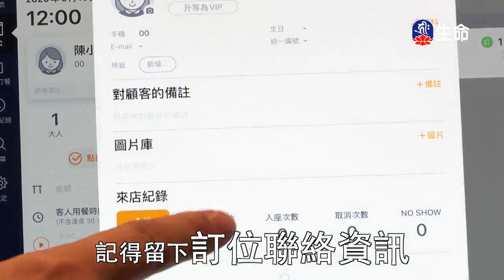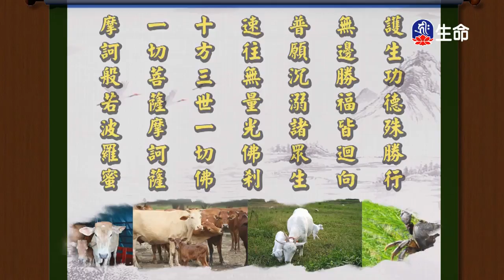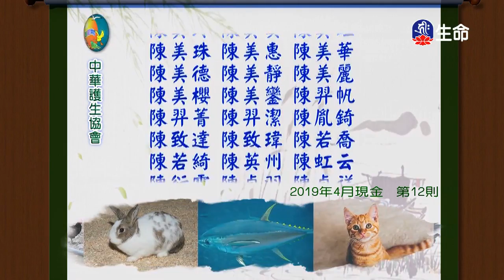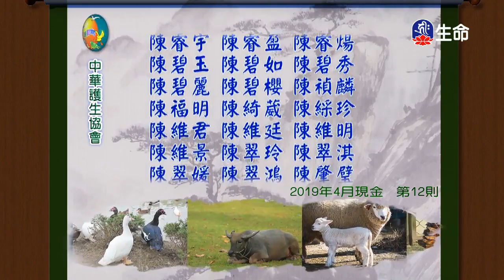心好命就好-4_海濤法師般若講座_(lifetv_20200513_06:00)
海濤法師般若講座_心好命就好。